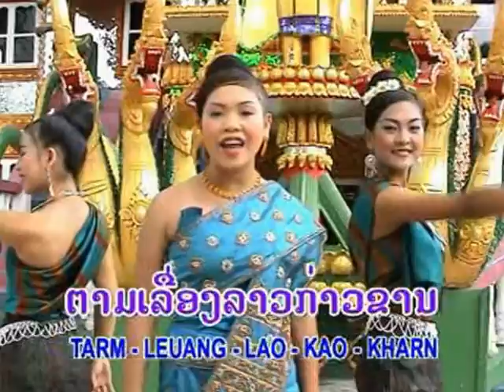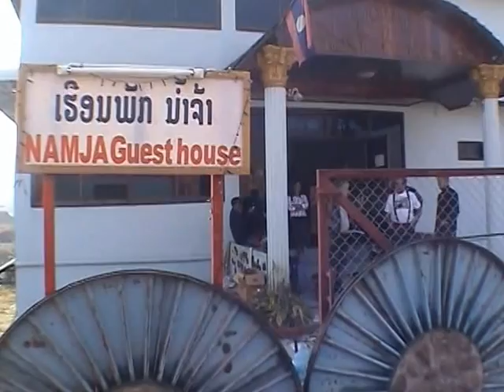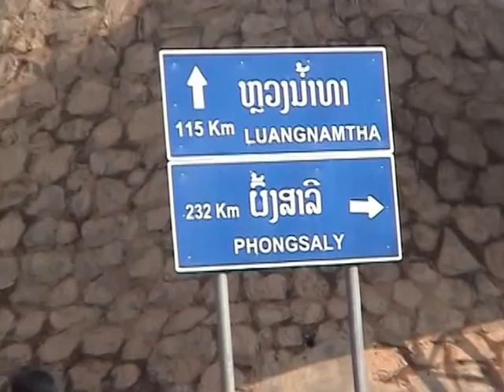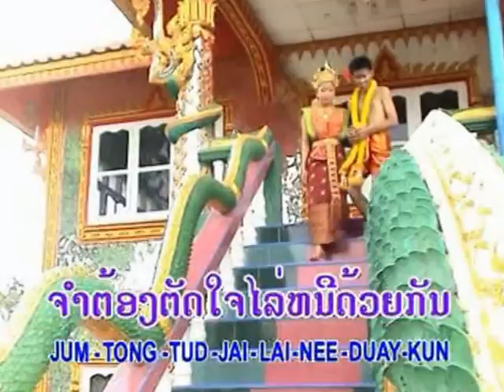Laostrip einer der besten Filme über eine Laos Motorradreise.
Laos motorbike trip in 2006.